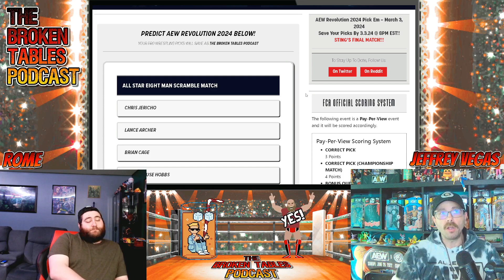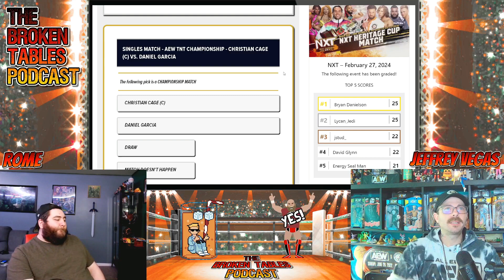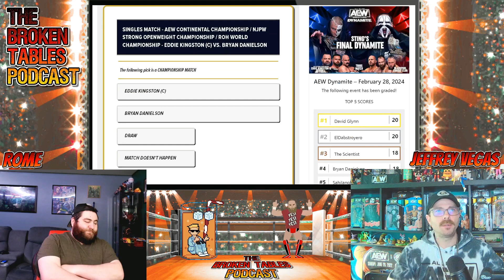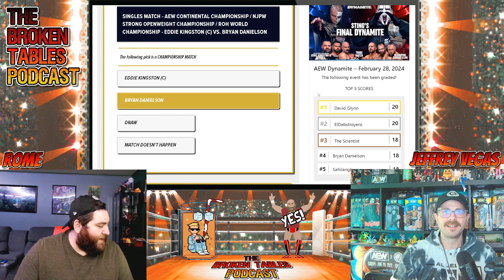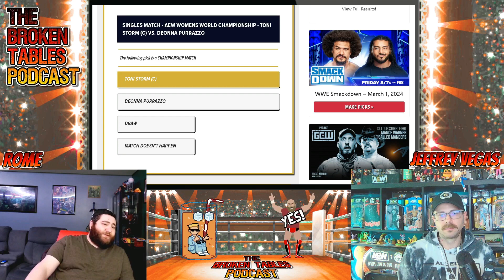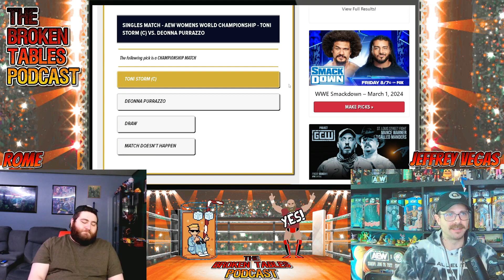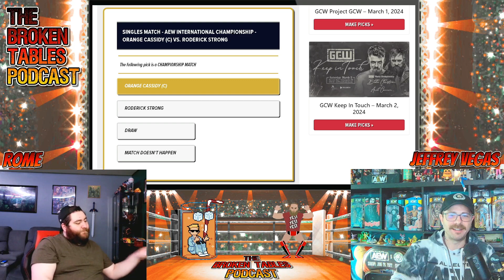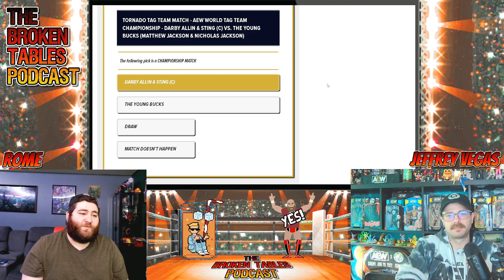AEW Revolution 2024 Predictions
Our Predictions for AEW Revolution 2024 using
Join us at the start of Revolution Zero Hour for full watch along reactions show.

Those who would like to help support the Podcast even more can click the link below or use the Join Button to be part of our Broken Tables Podcast Roster👬. Join our YouTube Membership and gain access to the new emotes, & Badges!!! Members of the Roster will become part a part of the weekly AEW Wrestling Podcast shows!!! Details coming soon.

MERCH!!!

Looking for a new headset to listen to the Podcast? New keyboard, Mouse or Pad? Visit Steel Series with our link below and help support the Podcast while getting yourself some great swag!!!

The Game Room Podcast Hosted by Rome and Devroro
Monday Night 8pm Eastern Rome and Dev take on the world of gaming news & releases.

Welcome to the official YouTube channel of The Broken Tables Podcast. Jeffrey Vegas and Rome cover the sport of professional wrestling with LIVE Post Shows After AEW Dynamite and Collision. We cover all PPVs with Reaction Watch Parties for AEW All Elite Wrestling, and all the latest breaking news in professional wrestling.